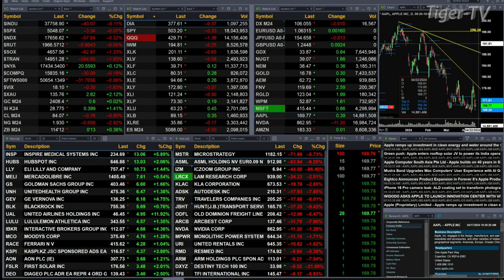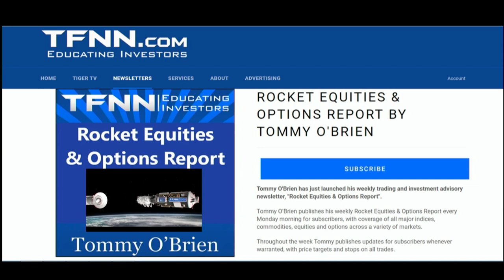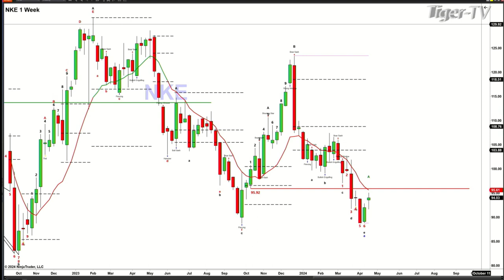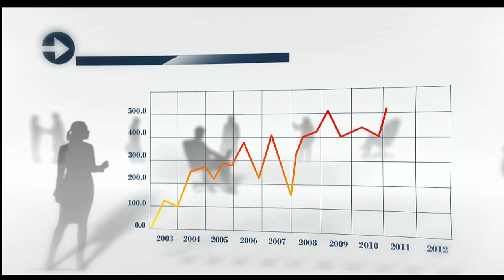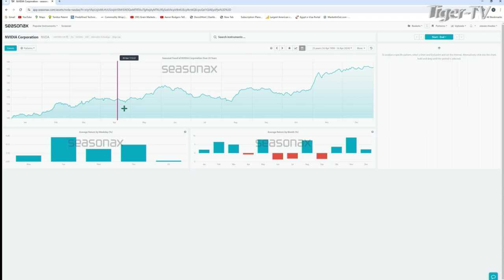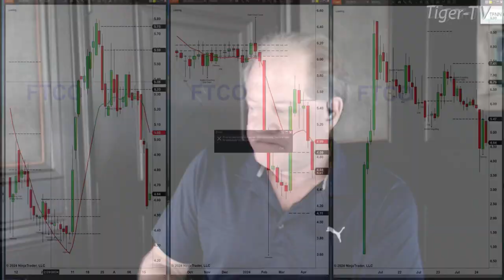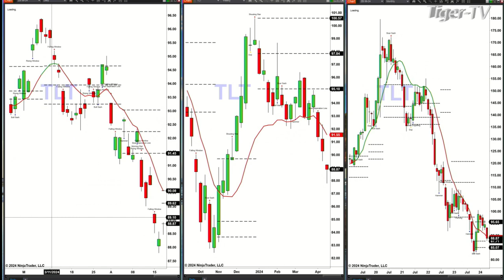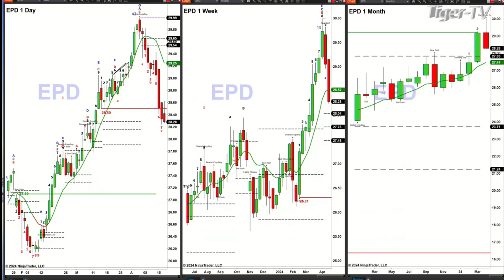April 17th, The Trader's Edge with Steve Rhodes on TFNN - 2024